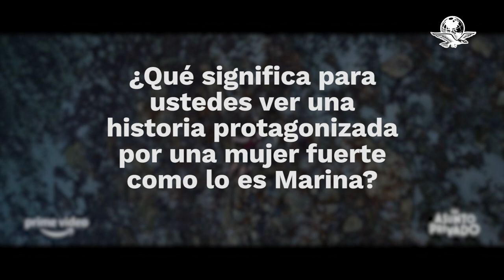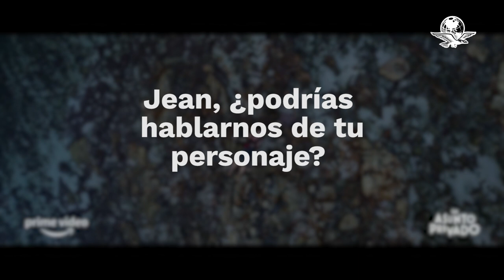Jean Reno y Aura Garrido protagonizan “Un asunto privado”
Al francés Jean Reno le da vida ver actores cuyo trabajo, por lo creíble que es, se ve fácil en la pantalla. A sus 74 años, el actor ha aparecido en filmes clásicos como León (de Luc Besson) y El código Da Vinci (dirigida por Ron Howard) y más recientemente para streaming en Un asunto privado